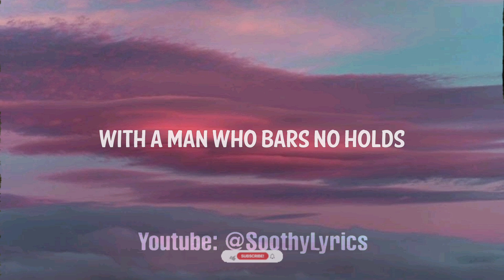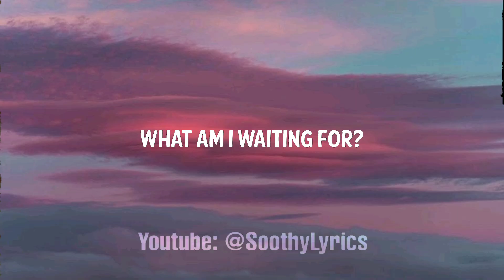Ritchy Mitch and The Coal Miners - Evergreen (Lyrics) | Slowed&Reverb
00:00 Intro

0:38 Verse
Locked in a stalemate
With a man who bars no holds
Rock and a hard place
He's battering control

Feet planted beneath
My compass, my transport

1:15 Outro